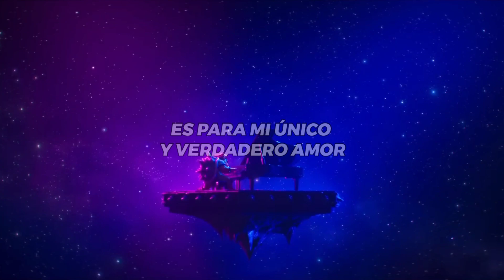Peaches - Jack Black (Super Mario Bros. La Película) // Traducción Español Latino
LETRA ESPAÑOL LATINO:

This one is for my one and only true love
Princess Peach

Peaches, Peaches, Peach